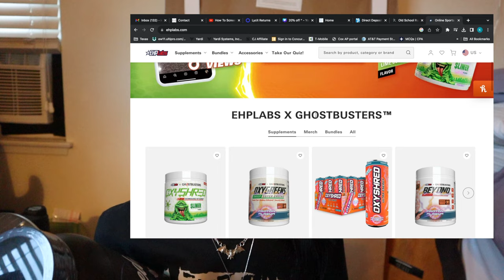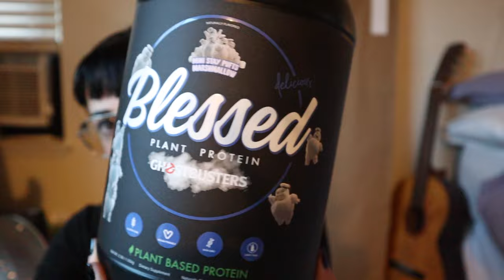EHP Labs Blessed VEGAN PROTEIN REVIEW